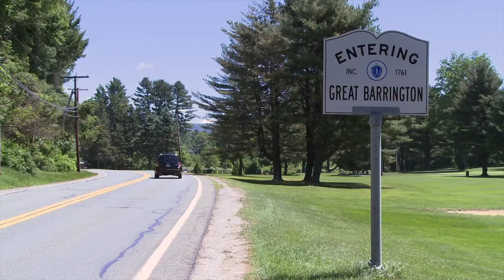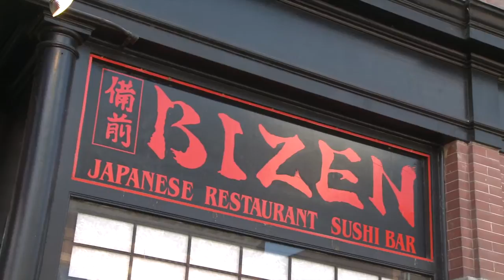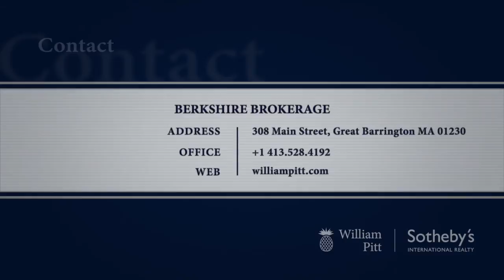Great Barrington MA - Real Estate Community Profile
Considering moving to Great Barrington, MA? Check out this video to take a virtual tour in Great Barrington before you buy.

A sophisticated country home deserves an equally sophisticated, yet personable real estate company. William Pitt Sotheby's International Realty office in Great Barrington offers the services of a world-renowned real estate brand in a uniquely local way. We combine our intimate knowledge of the Berkshire market with exceptional service to our savvy clientele. We bring together global buyers, attracted by the unparalleled visibility of Sotheby's International Realty's excellent brand through its strong media partnerships, with Berkshire sellers, who know that their prime properties will receive the highest level of marketing and attention through our far-reaching network.

The Berkshires is a beautiful year-round resort destination in Western Massachusetts, featuring scenic hills and mountains, lovely rivers and lakes, and numerous recreational activities and cultural attractions. Known for its relaxed yet refined lifestyle, creative energy, world-class artisans, organic farms and markets and wonderful restaurants serving farm-to-table and ethnic cuisines, this area draws a wide range of highly-accomplished and progressive year-round and seasonal residents from around the globe.